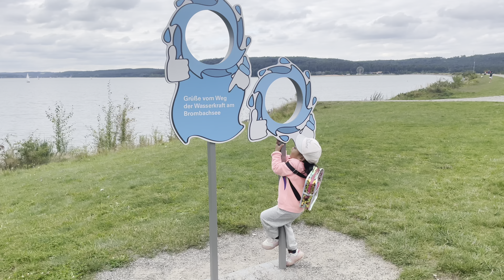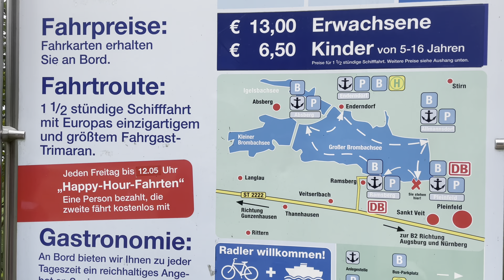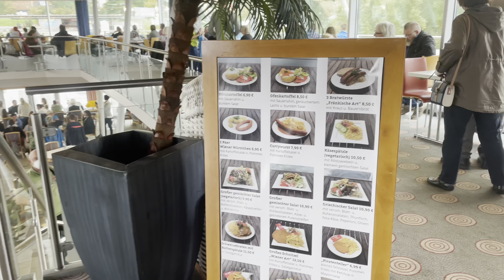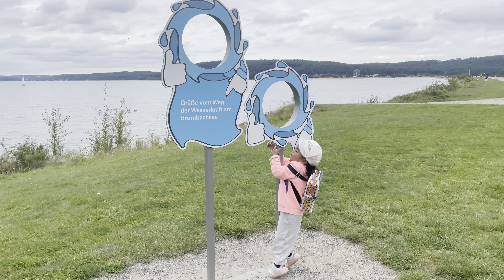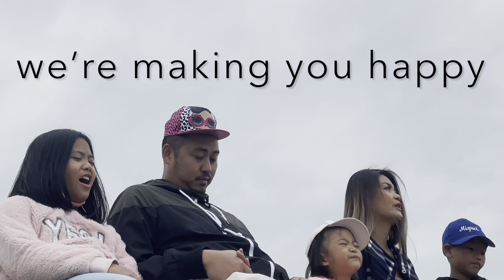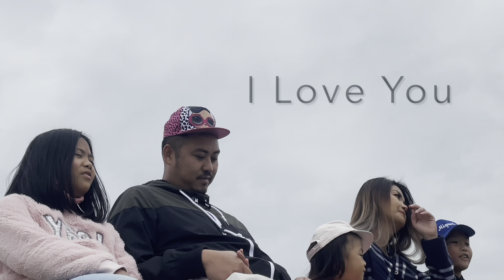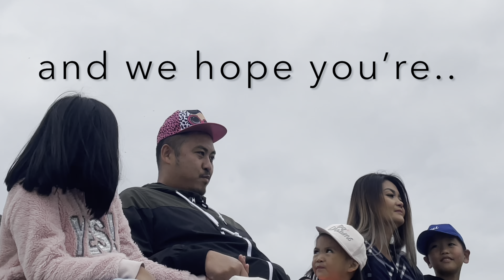HAPPY 3rd ANNIVERSARY IN HEAVEN, PAPA POL | Shipping Experience in Brombachsee (adoseofpaula)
Today, September 20 we are celebrating my Father’s 3rd year in Heaven.

We have this Family Tradition that every year during his Death Anniversary we will visit a Lake, River or Beach to give remembrance of my father’s Sea Burial done in Subic Philippines.

This year, we celebrated it in Brombachsee. We started it by enjoying a 90 Minute Ship Ride, cruising the Großer Brombachsee. Then the kids enjoyed the Pirate Ship playground. and lastly we offered our prayers and had a chat with “Papu” (what my kids call my father) before we go home.

A Family Day spent well together with our beloved Papa Pol.

“We know you are always watching us from above. We hope we make you proud! We love and miss you”

videos..